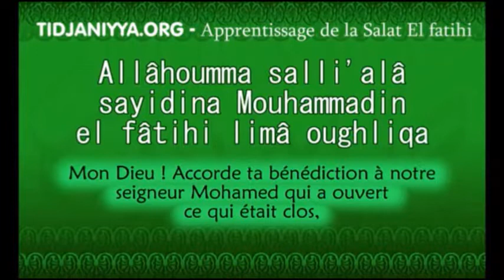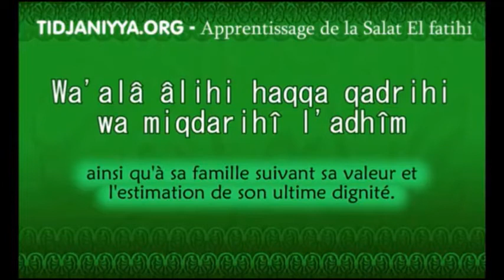34 - Zikr salatoul Fatiha